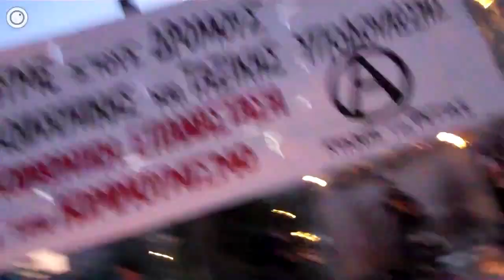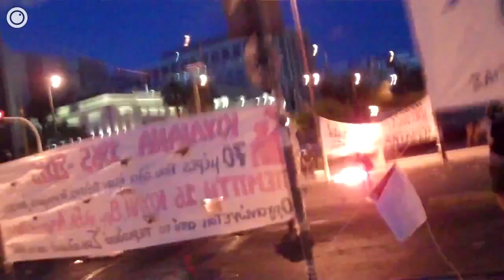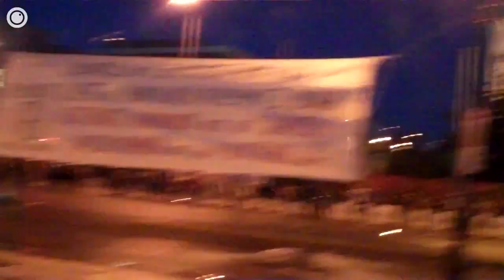В Греции начались массовые протесты | В ход пошли коктейли молотова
Во время акции протеста в среду вечером начались столкновения с полицией. Участники акции бросали в полицейских бутылки с зажигательной смесью. В ответ полиции пришлось применить слезоточивый газ. Напомним, Европейский совет поддержал просьбу правительства Греции о предоставлении стране 35 миллиардов евро помощи. Греция попросила у фонда Европейский стабилизационный механизм финансирование в размере 35 миллиардов евро на три года - с 1 июля 2015 года по 30 июня 2018 года.